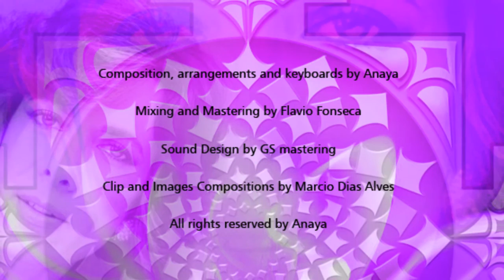Alethea by AnayaMusic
DEVOTION - This is the new album of Anaya Music and is dedicated to the devotion in the Universe.Promotes a self- union with the holiness. Anaya works here with choir, voice sounds and orchestral arrangements. The violin solos give  a unique sound design, the enchantments of strings go together, flutes and voices. Hoping you enjoy and feel great!

Video production by AnayaMusic
Video directed by AnayaMusic
Video editing by AnayaMusic and Marcio Alves.

All music performed and produced by ‪Anaya Music‬
C  P 2020 Tania Mara Botelho